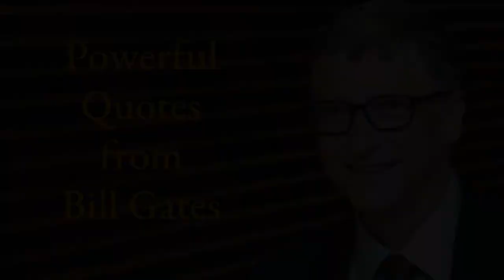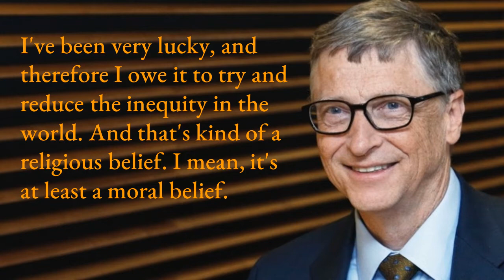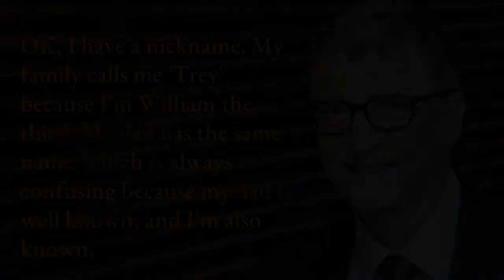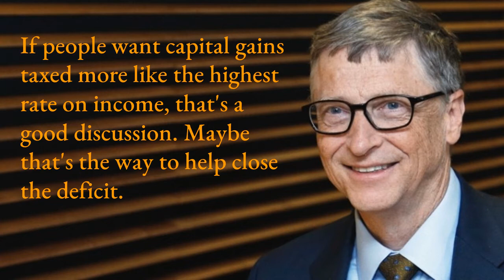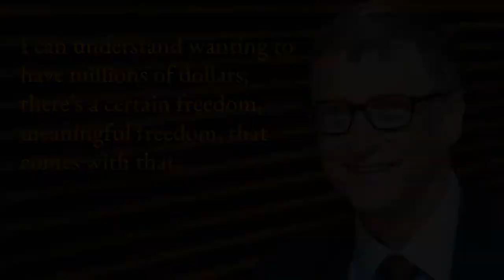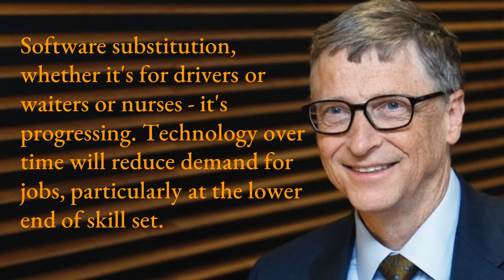Powerful Quotes From Bill Gates | Bill Gates' Motivational Quotes | World's Richest Person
The man is a magnate, philanthropist, investor, and co-founder of Microsoft. His success at Microsoft has earned him the title of one of the richest man in the world. From humble beginnings to setting up a software empire, his journey is a roller coaster ride that you are about to embark upon. The lesson is to believe in yourself, stop comparing your life to others, and embrace the simple fact that failure is merely the first step towards success. If you want to be successful as an entrepreneur in today’s cutthroat era, you should follow Bill Gates. Do not let failures stop you from pursuing your dreams. To make the lives of young entrepreneurs easy, we have compiled some Quotes  from Bill Gates himself.